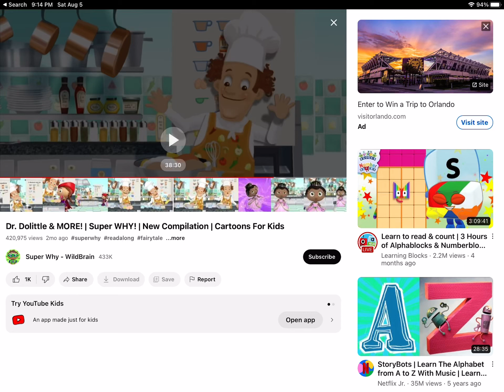August 5, 2023